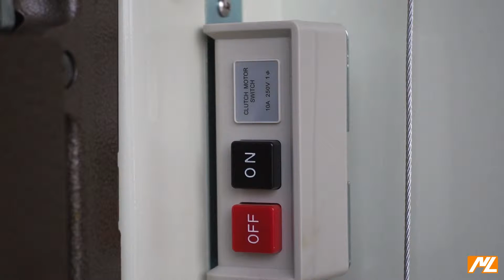Newlong | B2(DS-2II) | Filled Bag Closing Machine : Official Introduction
B2 Series bag closing machines with either DS-2II or DS-C bag closing heads. B2 bag closing systems are highly mobile and the bag sewing head is adjustable.

NEWLONG (THAILAND) LIMITED
บริษัท นิวล็อง (ประเทศไทย) จำกัด